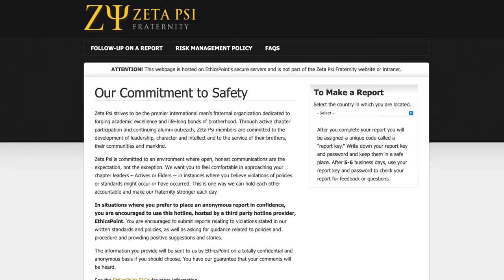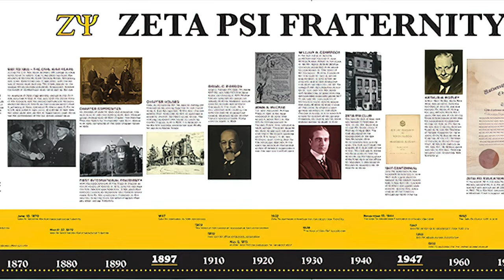2022 Zeta Psi International Capital Campaign Video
2022 Zeta Psi International Capital Campaign Video

Founded in 1847, Zeta Psi strives to be the premier international men’s fraternal organization and is dedicated to encouraging academic excellence while forging lifelong bonds of brotherhood. Through active chapter participation and continual alumni outreach, Zeta Psi members are committed to the development of leadership, character and intellect as well as to the service of their brothers, their communities and mankind.

Zeta Psi is an international fraternity and has active undergraduate chapters at the finest universities in the United States, Canada, England, Ireland and France. A unique and valuable sense of community stems from our intimate size that other fraternities with many more chapters cannot match. This sense of real brotherhood is extremely valuable and it’s why we have such involved, lifelong alumni.